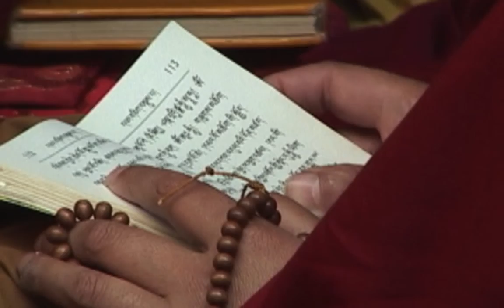Tibetans in India / The Tibetan Photo Project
Pulled from three trips with over 60,000 photos and over 2.5 years in India. This is the third edit version on this beautiful song by Christine Kounnas. Please use the gear Icon at the bottom of the screen for hightest visual quality your internet speed will allow.
Visually Joe Mickey and Sazzy Varga